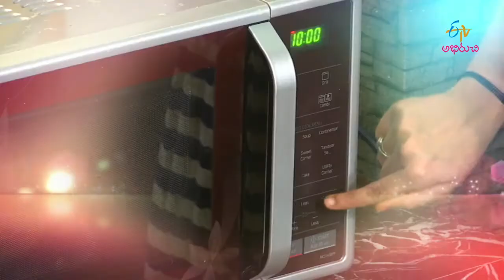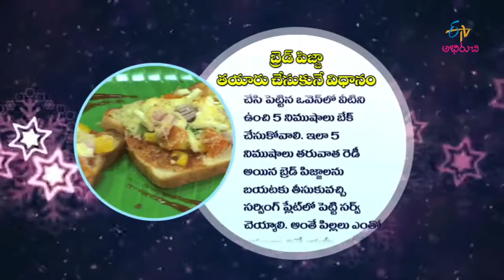Bread pizza| Designer Dish | 3rd March 2017 | Full Episode | ETV Abhiruchi